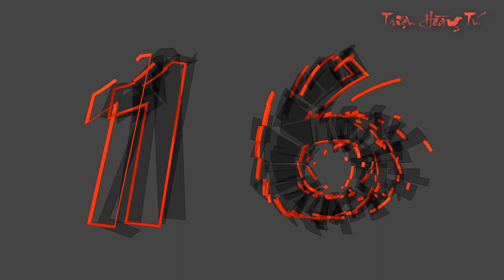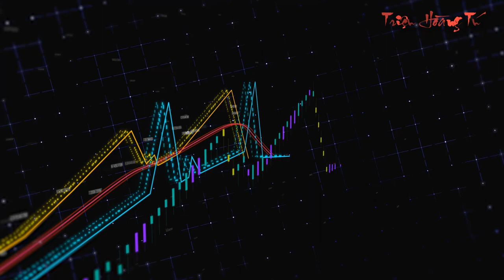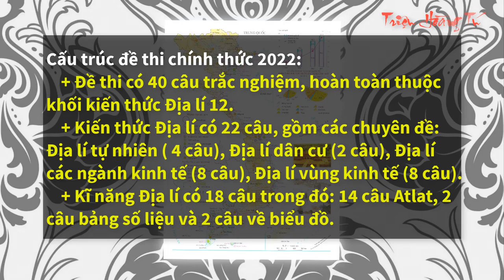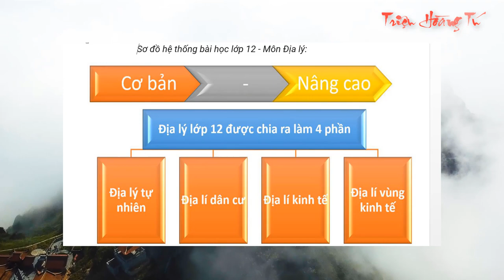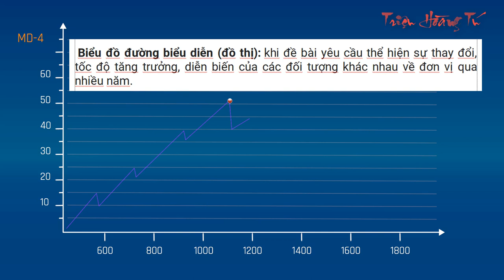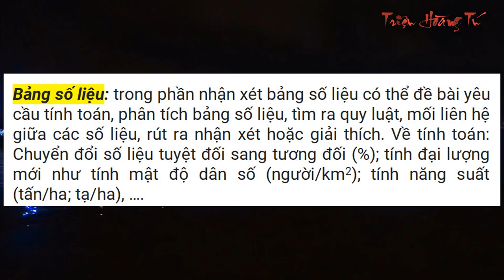KINH NGHIỆM THI TRẮC NGHIỆM MÔN ĐỊA LÍ 12 ĐẠT KẾT QUẢ CAO🌟✍🏞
Thứ nhất:  Đầu tiên là phải Làm bài nên theo nguyên tắc: “Dễ trước, khó sau”. Tiếp theo là áp dụng Kỹ năng loại trừ:  Một số câu hỏi dùng ngôn từ khẳng định hoặc nhấn mạnh như “luôn luôn”, “toàn bộ”, “không bao giờ”, vân vân, thường sai. Ngược lại, những câu không sử dụng ngôn từ khẳng định, hoặc mang tính tương đối như: “một số”, “thông thường”, “trong trường hợp”, “đôi khi” lại thường đúng. Vấn đề lưu ý tiếp theo là học sinh phải Tận dụng hết thời gian làm bài: Đề ra 40 câu hỏi trong thời gian 50 phút, Thí Sinh hãy cố gắng làm trong 40 phút. Khoảng thời gian còn lại nên tập trung rà soát các câu khó mà bạn còn băn khoăn nghi ngờ. Và tuyệt đối không được bỏ trống phương án trả lời: Tiếp theo là khâu chuẩn bị Công cụ khi đi thi:  Thí Sinh nên mang 2 đến 3 cây bút chì đã gọt sẵn để nếu bút này gãy thì có ngay bút khác thay thế.  Phân bố thời gian hợp lý: Theo thông báo của Bộ, bài thi trắc nghiệm môn địa lí có 40 câu. Thời gian làm bài là 50 phút.  Làm đề trắc nghiệm càng nhiều càng tốt: các em nên dành thời gian giải nhiều đề thi trắc nghiệm hơn, tập dần với các câu hỏi trắc nghiệm như thế để không bỡ ngỡ khi vào phòng thi. Từ đó, các em sẽ khắc phục được những lỗi mà mình thường gặp, cũng như tìm được một phương pháp làm bài tối ưu cho bài trắc nghiệm.
 Thứ hai: Những lỗi thí sinh cần tránh khi làm bài thi môn Địa lí.
Lỗi thứ nhất, học sinh không đọc kỹ đề bài nên các em không xác định đúng yêu cầu đề bài đưa ra, không xác định được nội hàm câu hỏi dẫn đến lạc đề, câu hỏi một đằng, trả lời một nẻo. Mỗi câu, mỗi ý trong cấu trúc đề thi đều tương ứng với một đơn vị kiến thức trong sách giáo khoa, nên thí sinh cần phải đọc kỹ.
Lỗi thứ 2, học sinh thường chủ quan nên để mất điểm ở những câu, những ý dễ, trả lời thiếu ý, sót ý.
Thứ 3. Một số lưu ý khi sử dụng Atlat Địa lí Việt Nam.  Nắm chắc các ký hiệu: ... ở trang 3 của quyển Atlat.  Biết rõ câu hỏi để có thể dùng Atlat: tất cả các câu hỏi có yêu cầu trình bày về phân bố sản xuất hoặc yêu cầu nói rõ ngành đó ở đâu, vì sao ở đó… đều có thể dùng Atlat.  Biết khai thác biểu đồ có trong các bản đồ của Atlat: thông thường mỗi bản đồ ngành kinh tế đều có từ 1 đến 2 biểu đồ (cột, đường, tròn...), cần biết cách khai thác các biểu đồ trong các bài có liên quan, để đỡ phải nhớ nhiều số liệu trong phần lý thuyết.  Biết sử dụng đủ số bản đồ trong Atlat cho một câu hỏi: trên cơ sở nội dung câu hỏi cần xem phải trả lời một vấn đề hay nhiều vấn đề, có thể xác định những trang bản đồ trong Atlat cần thiết dựa vào phần mục lục cuối cuốn Atlat, (trang 31).
Thứ 4. Nắm rõ cấu trúc bài thi trung học phổ thông.
Cấu trúc đề thi chính thức môn Địa lý sẽ bao gồm: 60% câu hỏi ở mức độ nhận biết, thông hiểu và 40% ở mức độ vận dụng, vận dụng cao.
Thứ 5. Nắm chắc kiến thức cơ bản trong sách giáo khoa.
Thứ sáu, về phần kỹ năng môn Địa lý:
 Về cách nhận biết Các loại biểu đồ:
 Biểu đồ tròn: khi đề bài yêu cầu thể hiện cơ cấu, tỉ lệ, tỉ trọng (phần trăm) của đối tượng mà dưới 3 năm.
 Biểu đồ cột (đơn, đôi…): khi đề bài yêu cầu thể hiện sự biến động của một đối tượng qua nhiều năm hoặc so sánh các đối tượng khi có cùng đơn vị trong một năm.
 Biểu đồ đường biểu diễn (đồ thị): khi đề bài yêu cầu thể hiện sự thay đổi, tốc độ tăng trưởng, diễn biến của các đối tượng khác nhau về đơn vị qua nhiều năm.
Biểu đồ kết hợp giữa đường và cột: khi đề bài yêu cầu thể hiện các đối tượng khác nhau về đơn vị nhưng có mối quan hệ với nhau. Hoặc đề bài có từ ba loại số liệu trở lên, mà cần biểu diễn trên cùng một biểu đồ.
Biểu đồ miền: khi đề bài yêu cầu thể hiện rõ nhất sự thay đổi cơ cấu, tỉ trọng của hai hoặc ba nhóm đối tượng mà có từ 3 đến 4 năm trở lên…
Biểu đồ cột chồng: khi đề bài yêu cầu thể hiện tốt nhất quy mô và cơ cấu của đối tượng (theo tỉ lệ phần trăm tuyệt đối).
Bảng số liệu: trong phần nhận xét bảng số liệu có thể đề bài yêu cầu tính toán, phân tích bảng số liệu, tìm ra quy luật, mối liên hệ giữa các số liệu, rút ra nhận xét hoặc giải thích. Về tính toán: Chuyển đổi số liệu tuyệt đối sang tương đối (%); tính đại lượng mới như tính mật độ dân số (người/km2); tính năng suất (tấn/ha; tạ/ha), ….